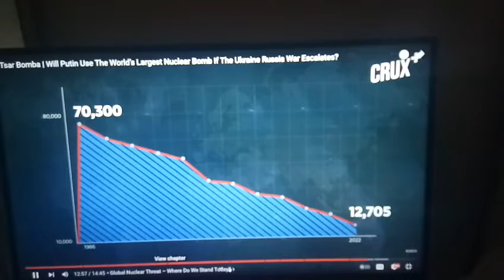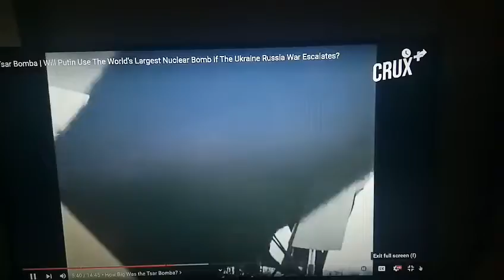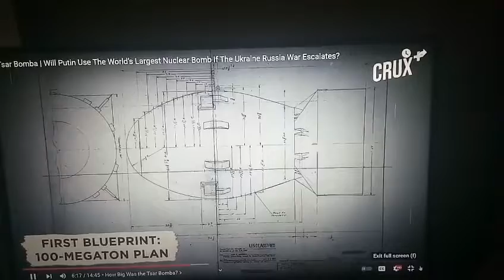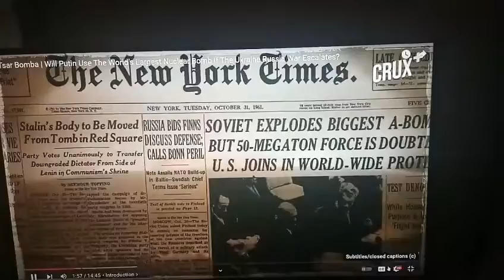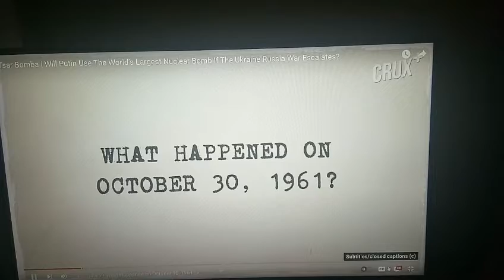World's top nuclear power.TSAR Bomba.What if Putin is pushed to use TSAR